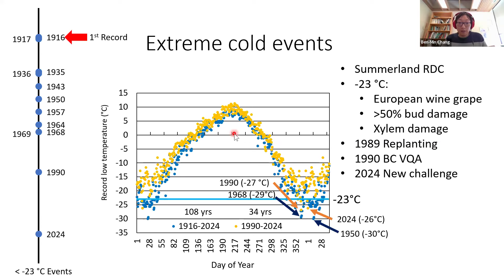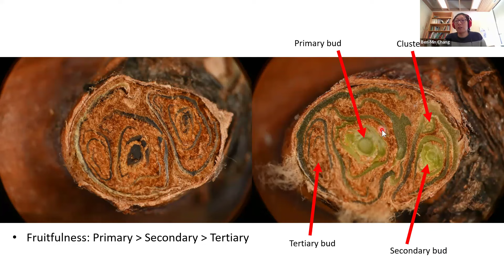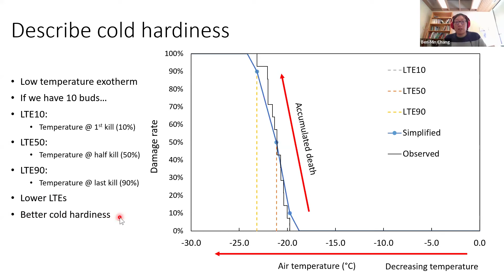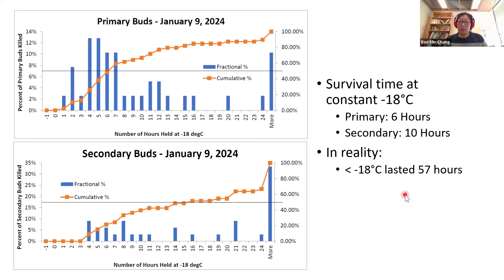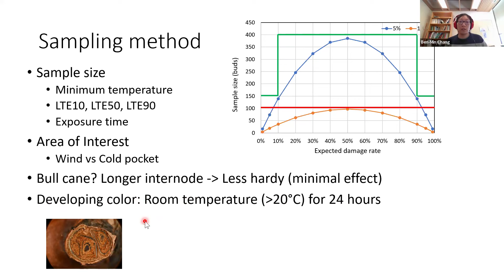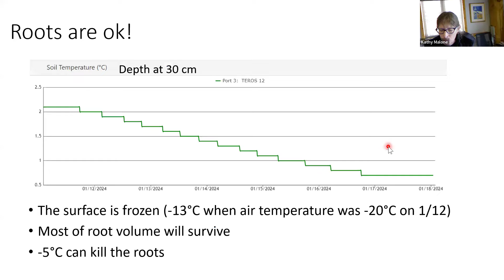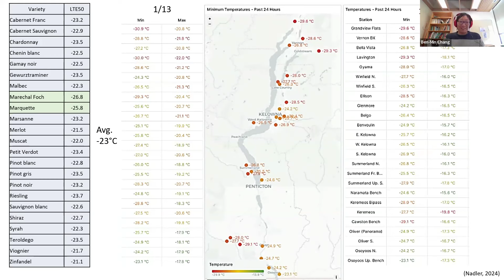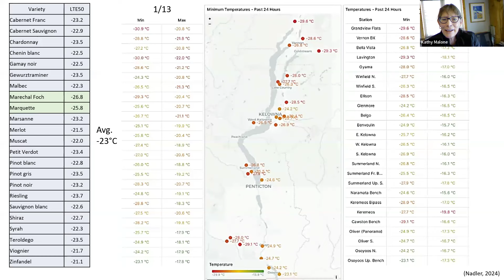January 18, 2024 R&D Committee Meeting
Dr. Ben-Min Chang, AAFC - Summerland Research & Development Centre - Cold Hardiness and Bud Dissection Update for the Okanagan Valley - Winter event 2024
An update for industry on how to interpret the cold hardiness reports and bud dissection results; a review of LTEs in the Okanagan Valley in light of the recent cold event of January 2024.